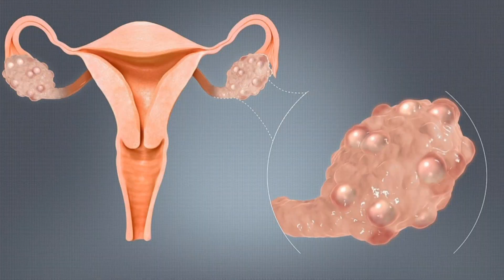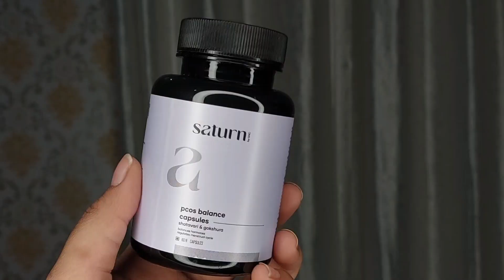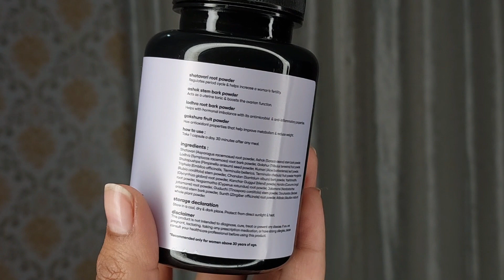PCOS Solution | Cure your PCOS with SATURN PCOS Capsules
Please Change the QUALITY into HIGHER VERSION and then Enjoy.

⏳️Also to SAVE TIME watch the video at 1.5x SPEED.

🍿About the video: Heloooo..
so today i will be sharing my reviews on Saturn PCOS Balanace capsules

Time hai to meri aur videos dekhlo 🤪

Saturn pcos balance capsules,
Saturn by ghc,
pcos,
pcos exercise at home,
pcos symptoms and treatment,
pcos diet for weight loss,
pcos treatment,
pcos kya hai in hindi,
pcos symptoms,
pcos and getting pregnant,
pcos acne treatment,
pcos and pregnancy,
pcos and pcod difference,
pcos by satvic movement,
pcos by fit tuber,
pcos bleeding not stopping,
pcos blood test,
bodywise pcos balance capsules,
bodywise pcos balance capsules review,
pcos causes